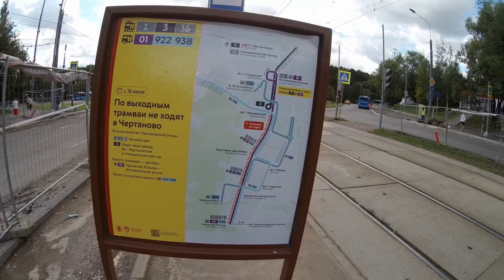лютая перекопка на Чертановской улице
по сути эта перекопка бессмысленная, ибо она просто не нужна (итак всё было вполне нормально), но она осложняет жизнь многим людям во многих отношениях, а значит она не просто пустая, но и антинародная.